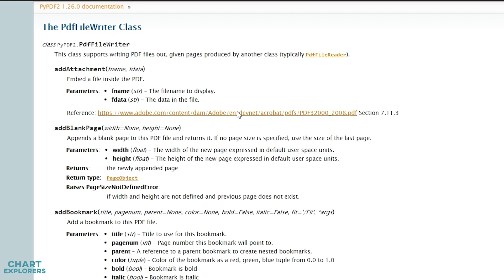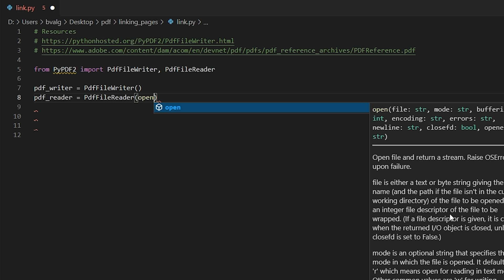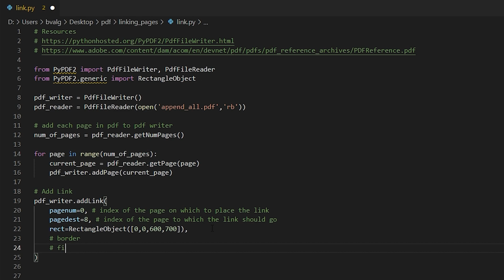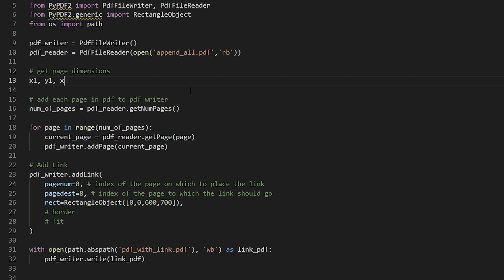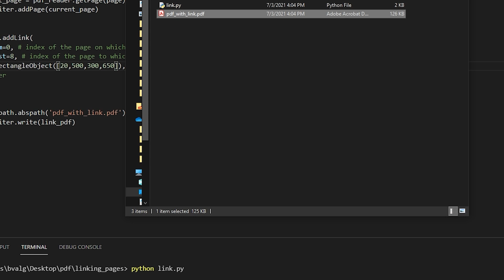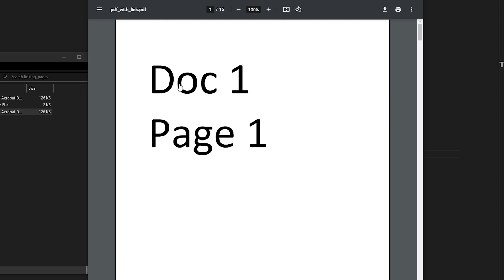Link PDF Pages with Python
Add links from one PDF page to another with Python (PyPDF2). Adding links with PyPDF2 isn't perfect, but I show you some tips to help make the process a little smoother. If anyone else has other tips please leave them in the comments!

For a hands on - project based learning approach consider Dataquest (this is where I learned much of what I know). You will learn Data Analytics/Science with SQL, Python, R, and more! Using the following link to get $15 dollars off an annual subscription.

►►Learn Data Analysis (this goes into advanced concepts - learn up to and including Logistic regression - you don't need this before you start applying for jobs but it can help)
►►Learn Time Series Analysis (this is an important skill in SOME jobs, but you don't need this before you start applying for jobs)

More of my videos You may be interested in

Merch - I think this is pretty cool stuff let me know what you think!

To prepare for this video I read this article from Real Python.

0:00 Description
0:28 Resources
0:43 Imports
1:17 Adding Pages
1:54 Add Link
2:53 Create PDF
3:35 Specify Link Location